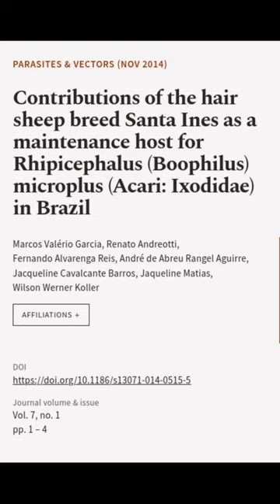Contributions of the hair sheep breed Santa Ines as a maintenance host for Rhipicepha... | RTCL.TV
### Keywords ###

### Article Attribution ###
Title: Contributions of the hair sheep breed Santa Ines as a maintenance host for Rhipicephalus (Boophilus) microplus (Acari: Ixodidae) in Brazil
Authors: Marcos Valério Garcia, Renato Andreotti, Fernando Alvarenga Reis, André de Abreu Rangel Aguirre, Jacqueline Cavalcante Barros, Jaqueline Matias ,and Wilson Werner Koller
Publisher: BMC
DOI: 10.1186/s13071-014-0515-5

### Video Timestamps ###
0:00:00 - Summary
0:00:41 - Title
0:00:49 - End